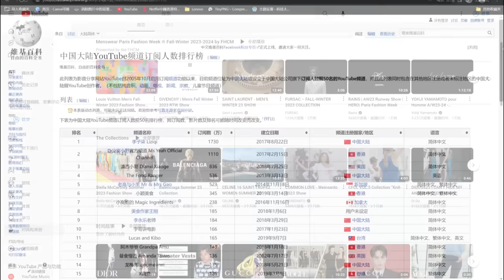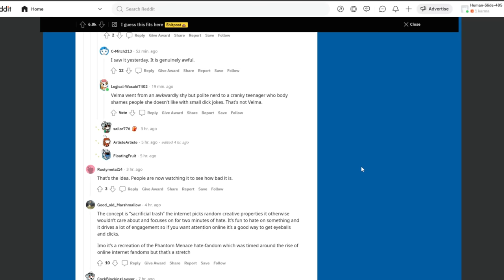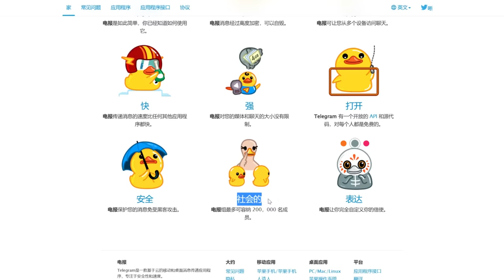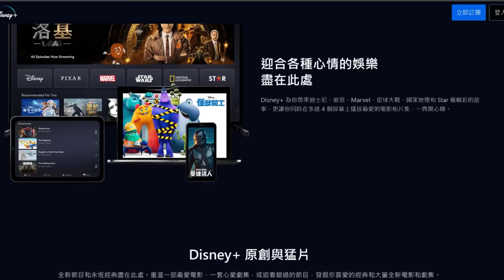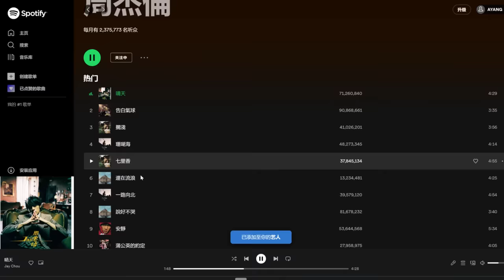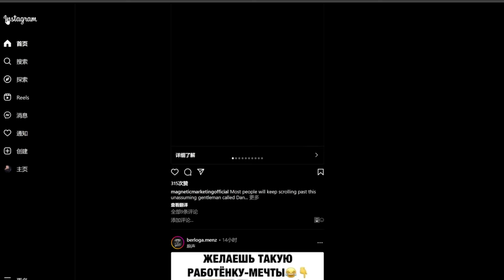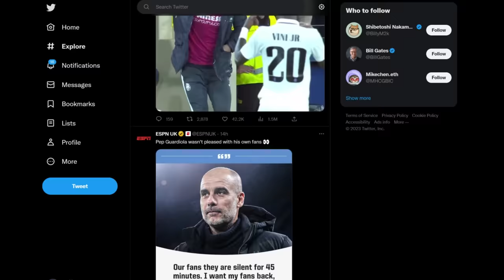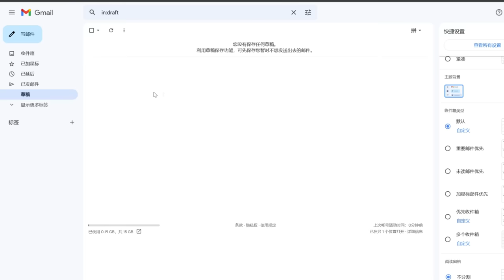翻墙后必看！老外都在用什么APP？16个必下载APP，各种热门精品APP排行下载，你都用过几个？ | 翻墙后做什么 | 网址分享 | 翻墙后APP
翻墙后必看！老外都在用什么APP？16个必下载APP，各种热门精品APP排行下载，你都用过几个？

合作洽谈：
微信：AYANG824095